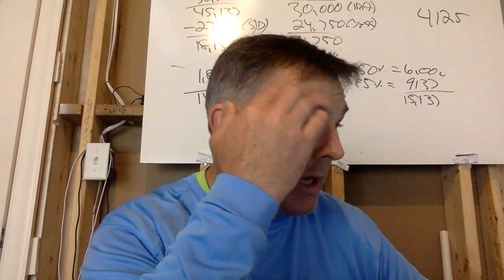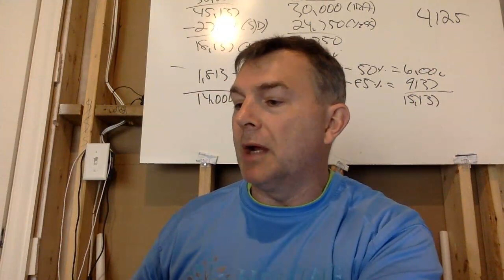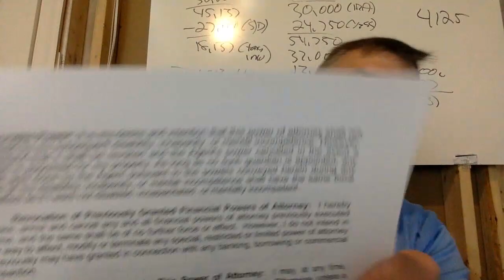Review Your Powers of Attorney - NOW!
You Can RETIRE on SOCIAL SECURITY:

State by State Tax Guide For Retirees:

LET'S SOCIALIZE!